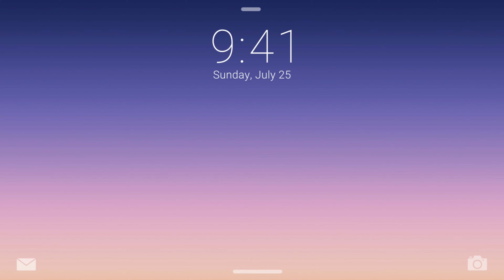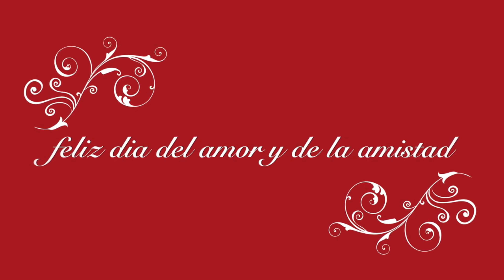Especial del día del Amor y la Amistad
¡Para los enamorados!
¿ya vieron tansiquiera algunos de estos?